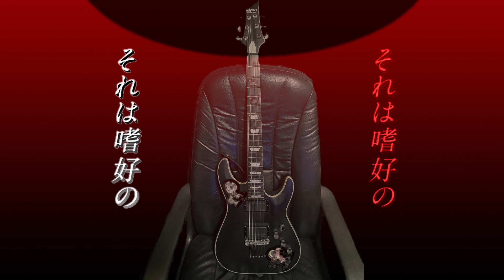アイデンティティ（ただの再MIX） - Covered (ジャクソン太郎)【歌ってみた】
※ただの勉強の成果
メインボーカルだけ再MIXしてみました。
最近MIX勉強し始めまして、模索中です。前よりは良くなりましたが、もうちょっとできそうな感じも。